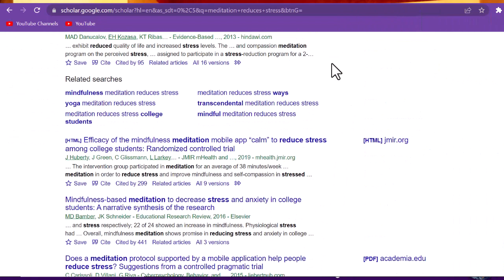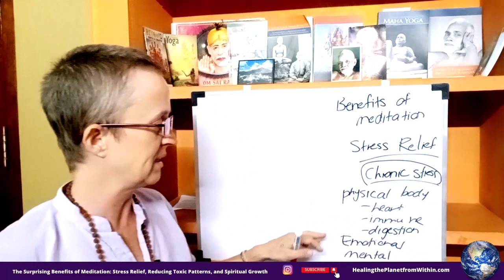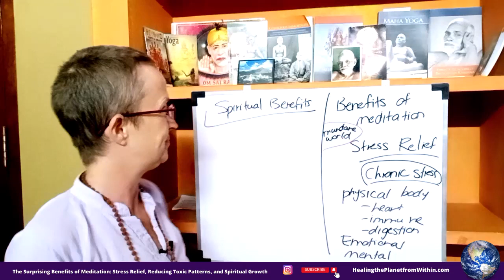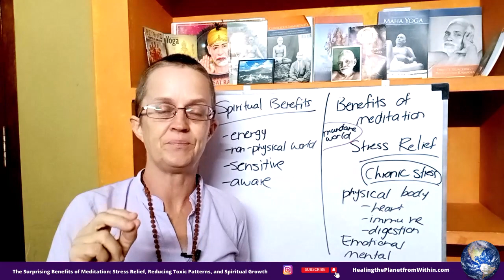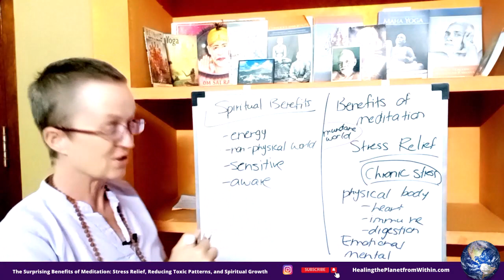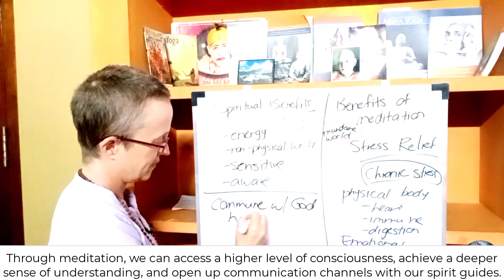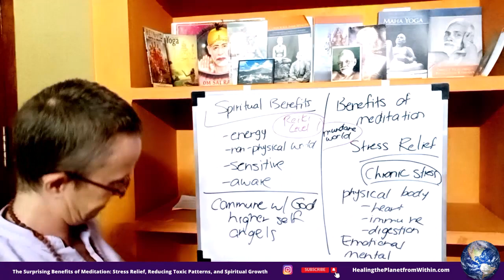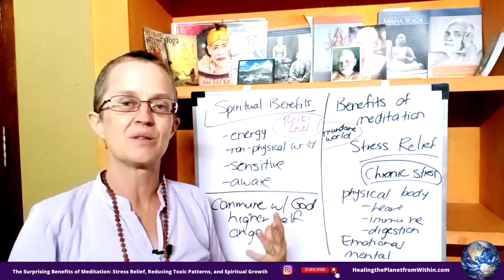Surprising Benefits of Meditation | Discover How Meditation Can Enhance Your Spiritual Development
Here, I discuss how to use personal and spiritual development to make meaningful changes in your life. Whether you are looking to become a better version of yourself or make a positive impact on our planet, I hope that my videos will provide insight and motivation for you to make those changes.

Meditating can be a great way to reduce stress and relax your mind, but did you know that it has other surprising benefits?

Meditation is much more than just a tool to reduce stress and improve your health. It has many spiritual benefits as well, such as opening up your intuition and helping you gain clarity and insight into life. With regular practice, meditation can help you become more mindful of yourself, your emotions, and the world around you. It can also lead to greater self-awareness, creativity, and personal growth. Meditation can also increase your intuitive abilities and train you in how to talk to your Spirit Guides and Higher Self. And best of all, meditation can give you a sense of inner peace and connection with something greater than yourself.